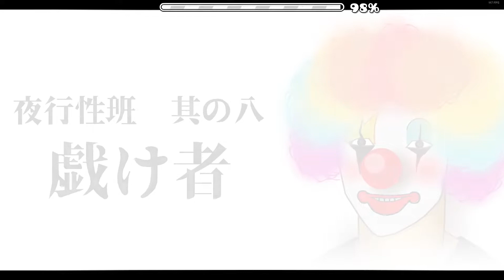Droppy 100% by TeamNoX (Insane Demon) - Geometry Dash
good but bad idk its good lol
fluke from 19% LOL